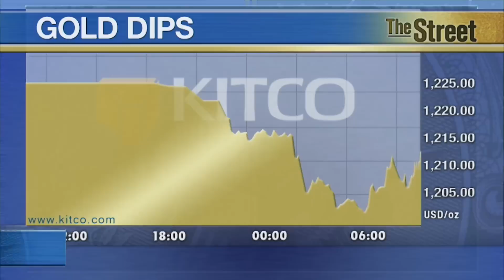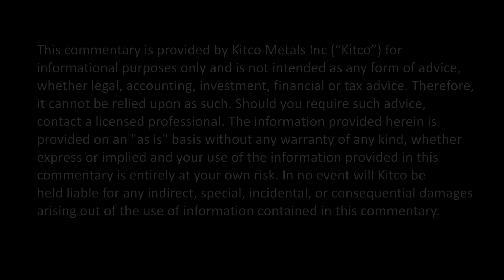Has Gold’s Rally Come to an End? This CEO says Correction is ‘Healthy'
Gold prices ended the U.S. day session about where they started Monday--solidly lower. ‘We have had a spectacular run and it is healthy to have a correction,’ says famed market watcher Frank Holmes, and the CEO of U.S. Global Investors. Profit-taking pressure from recent gains, a higher U.S. dollar index and a generally improving risk sentiment in the world marketplace early this week all worked against the safe-haven metal. April Comex gold settled down $20.70 at $1,210.10 an ounce. March Comex silver settled the session at 15.184 an ounce, down 18.9 cents on the day. ‘Gold is up two standard deviations…[S]o math is in favor of a correction short term,’ Holmes says in the interview with Kitco News. ‘Historically we get a pop in gold for the Chinese New Year – if we go back just one month ago, gold was down one standard deviation. The markets will correct,’ Holmes stresses. On the topic of Goldman Sachs’ recommendation of shorting gold, Holmes, says the bank is ‘brilliant.’ ‘[T]hey always come out when gold is up two standard deviations and say ‘sell’; it is a very biased position, but they are smart when they come out and say time it’s time sell gold.’  Kitco News, February 22, 2016.